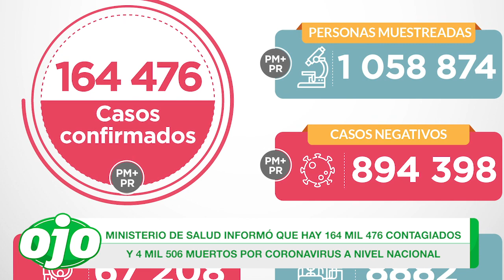Coronavirus en Perú: Se incrementa a 164,476 el número de casos positivos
El Ministerio de Salud informó que Perú alcanzó los 8805 casos en las últimas 24 horas, el mayor número en un día y ya suma 164 476 casos confirmados. Asimismo la cifra de victimas mortales incrementó a 4506.